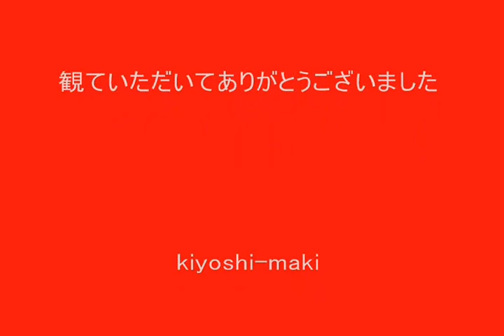赤いスイトピー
田んぼの畑に咲いた「赤いスイトピー」です。薫風に吹かれ私の心に春（初夏）がきました。KIYOSHI先生ピアノ演奏ありがとうございました。